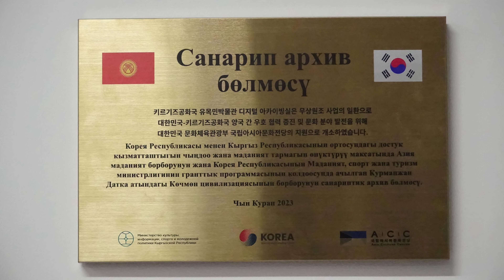키르기즈공화국 문화ODA 2023 현지출장과 국제학술대회